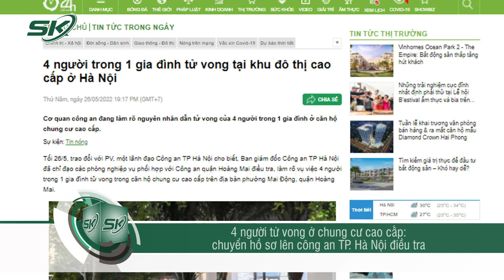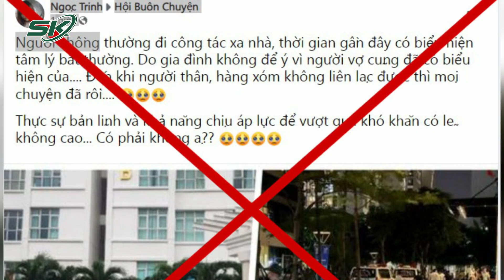4 Người Tử Vong Ở Chung Cư Cao Cấp: Chuyển Hồ Sơ Lên Công An TP. Hà Nội Điều Tra | SKĐS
SKĐS | Trước thông tin 4 người trong một gia đình tử vong trong căn hộ cao cấp ở tầng 28 quận Hoàng Mai. Đã có rất nhiều đồn đoán cũng như tin giả liên quan đến sự ra đi bí ẩn của cả gia đình này. Mới nhất, tiết lộ từ phía lực lượng chức năng chưa thấy dấu hiệu tội phạm trong vụ việc này. Tuy nhiên vụ việc này đã chính thức được Phòng Cảnh sát hình sự thuộc Công an TP Hà Nội tiếp nhận hồ sơ từ Công an quận Hoàng Mai để điều tra. Vậy sự thật phía sau vụ 4 người trong một gia đình tử vong bất thường là gì? Hãy cùng chúng tôi theo dõi.

Mời quý vị và các bạn xem thêm: Vụ 4 Người Tử Vong Trong Căn Hộ Cao Cấp Ở Hoàng Mai: Chưa Xác Định Dấu Hiệu Tội Phạm